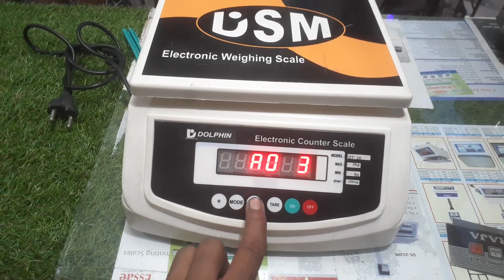HOW TO SET WEIGHT IN DOLPHIN WEIGHING SCALE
CALIBRATING A DOLPHIN SILVER WEIGHT MACHINE

GOLDTECH WEIGHING SCALE CALIBRATION PROCESS

30KG ELECTRONIC WEIGHING SCALE CALIBRATION

ELECTRONIC KANTE KI SETTING

HOW TO SET WEIGHT IN WEIGHING SCALE